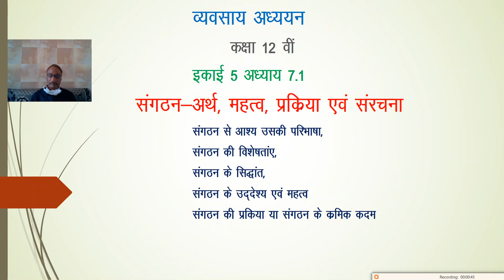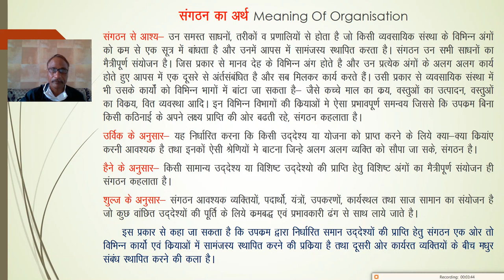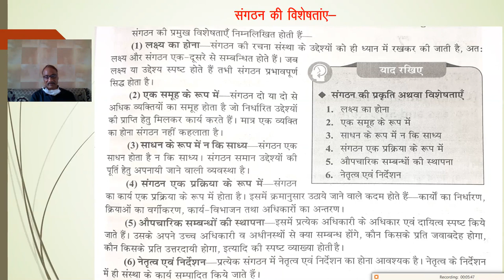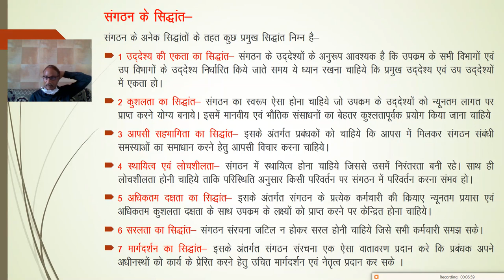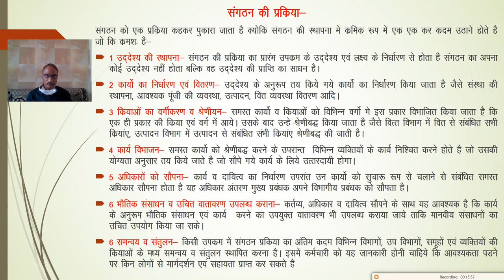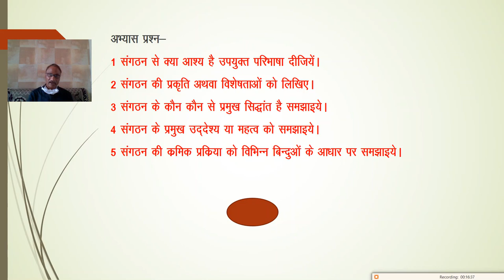कक्षा 12 व्यावसायिक अध्ययन इकाई 5 अध्याय 7 1 व्यावसायिक संघठन अर्थ महत्व प्रक्रिया